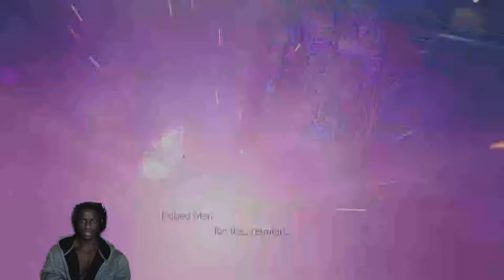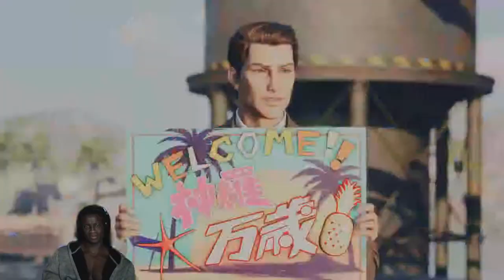Final Fantasy VII Rebirth Part 2 Chapter 4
Lets get Yuffie!